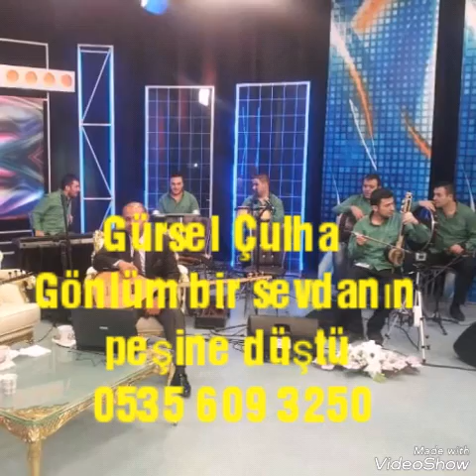Gürsel Çulha aklı yok fikri yok